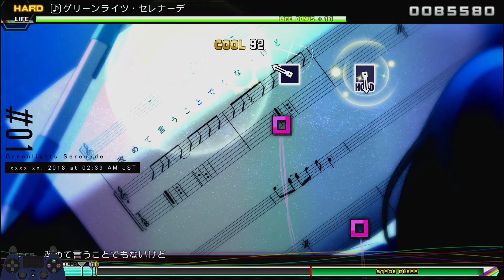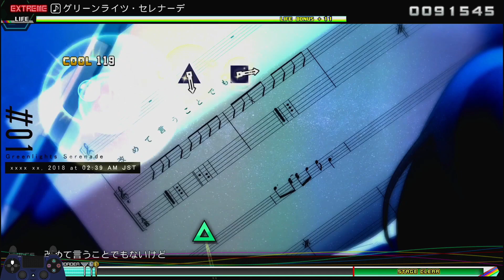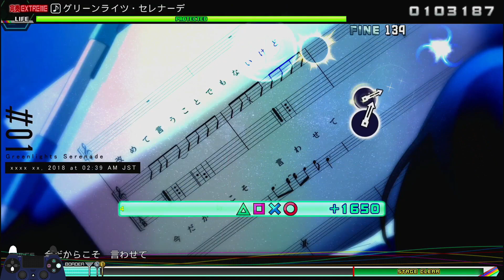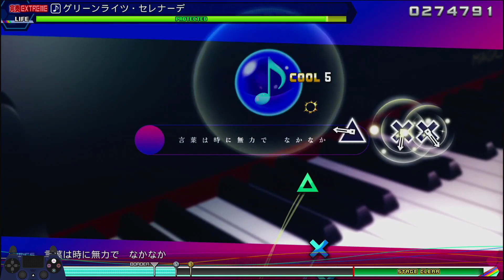Hatsune Miku: Project Diva Future Tone - Mega Mix DLC 2, All Songs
So, I streamed this when the DLC came out, and didn't get around to uploading it until now.